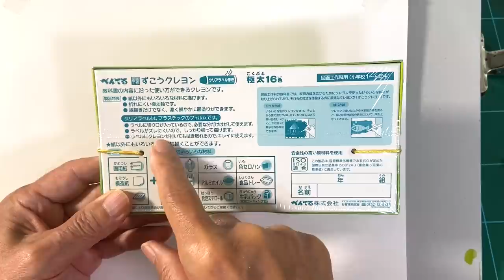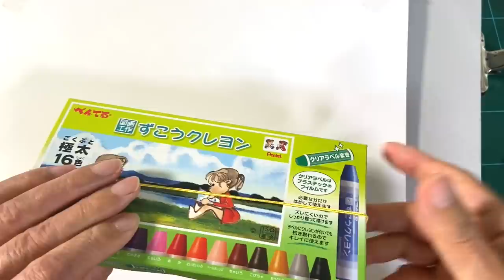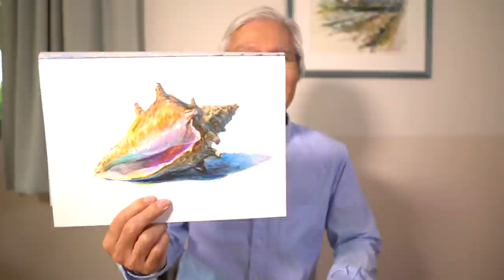[Eng sub] What are these? "Pentel Crayon" / Most famous Crayons in Japan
This is Shibasaki, your watercolor instructor. Today we are going to examine the most famous crayon in Japan, the Pentel crayon. I would like to introduce you to a crayon that every Japanese person has been familiar with at one time or another, but which has recently undergone a major evolution.

Harumichi Shibasaki
P.O.Box #1
Isumi Post Office
Chibaken　298-0199
JAPAN